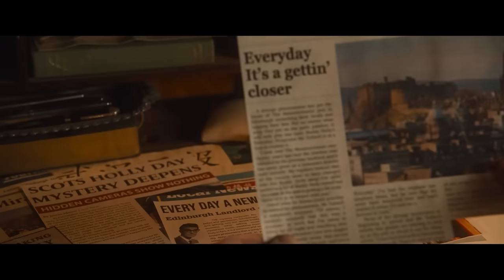GOOD OMENS: Season 2 Trailer (2023) 4K UHD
Now exiled from Heaven and Hell, Aziraphale and Crowley must team up once again after the mysterious arrival of a familiar face.

 2023 @PrimeVideo